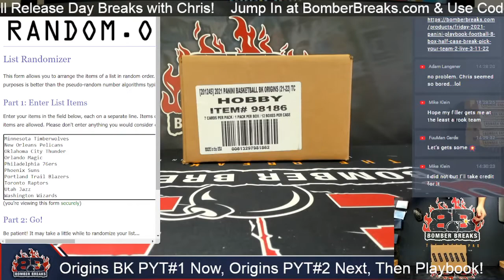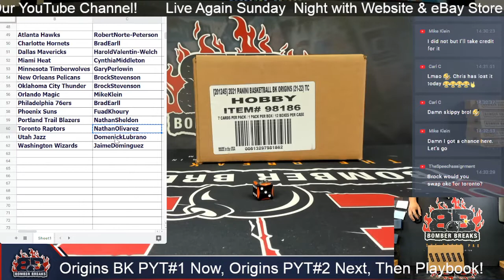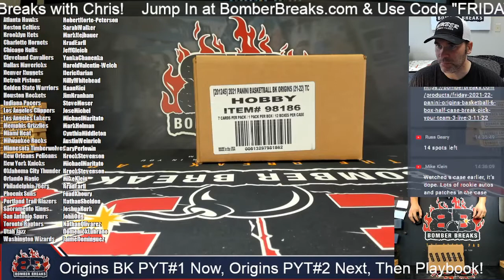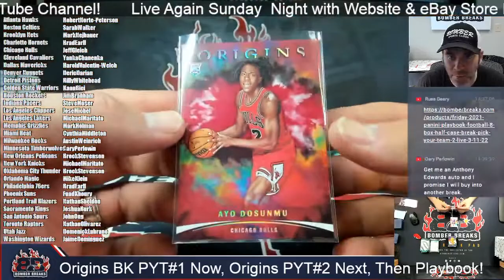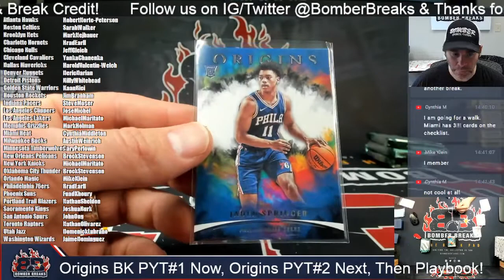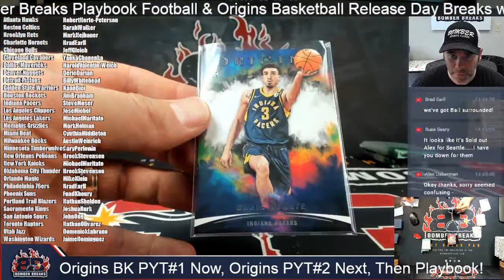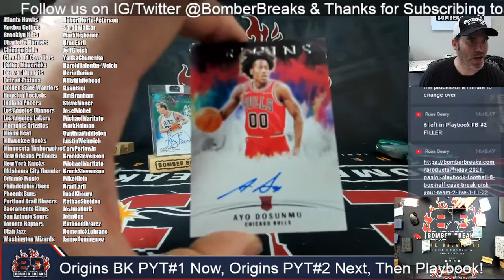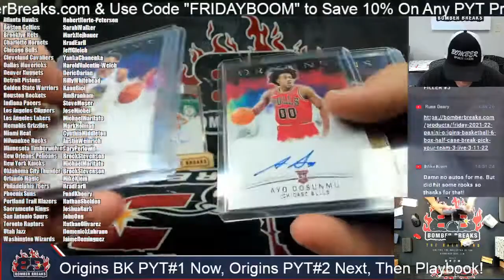2021 22 Panini Origins Basketball Pick Your Team #1 6 Box Half Case Break 3 11 22